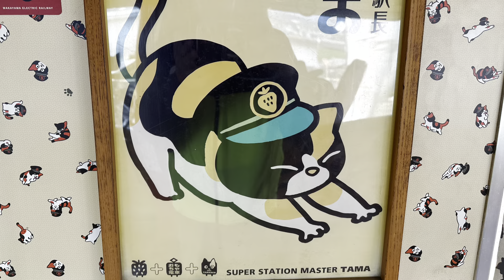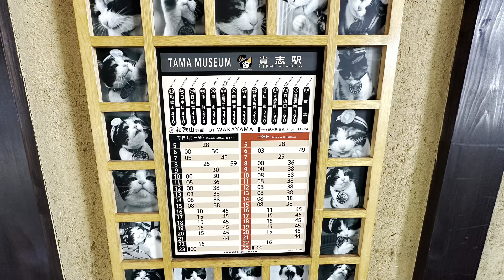【猫散歩】和歌山電鐵 タマ駅長 / 和歌山県 紀の川市231011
うっち：プロフィール🐰

滋賀県を中心に活動しています。

GoPro9  insta360
iphone pixel7

ADHD  ASD  社交性不安

精神３→2級

・メイン猫チャンネル

httpsyoutube.comchannelUC76s40z8AIAgEkANjj5Ndow

・神社チャンネル

交通事故  激痛で寝たきり状態
闘病生活  リハビリ  １２年で復活

スキー３０年ほどぶりに再開
ボード経験あり
４２才からキッカーデピュー
４０才からバスケ再開 ８年ぶり
グランツーリスモ５まで経験者
鉄道模型再開計画中

先天性の精神障害持ち . 左目弱視. . 写真と写真加工は始めから上手く取り組めている . カメラの設定覚えられません . アプリで写真を加工しています規則正しい生活を送ろうとすると体調崩します

そばに来てくれた釣具屋さんのおばあちゃん猫に今日も癒やされる

散歩中に蛇に遭遇する猫

【猫島】 近づいてきた猫を撫でてあげる

配送中に360ターンするクロネコヤマトのフェラーリ。グランツーリスモ

御誕生寺猫動画